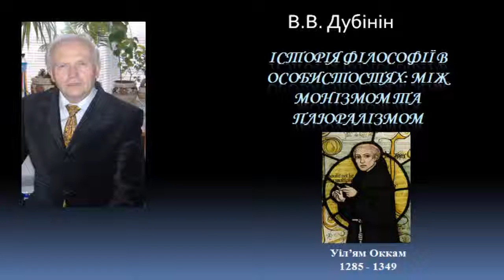История философии Уильям Оккам The history of the philosophy William Ockham